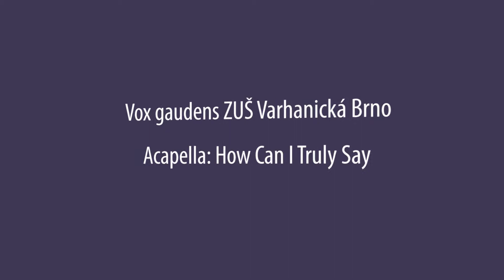Vox gaudens ZUŠ Varhanická Brno – Krajská soutěž sborů ZUŠ Mikulov 20. 3. 2019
Acapella: How Can I Truly Say

Soutěžní přehlídka ve sborovém zpěvu, krajské kolo Mikulov 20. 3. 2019, městské kino